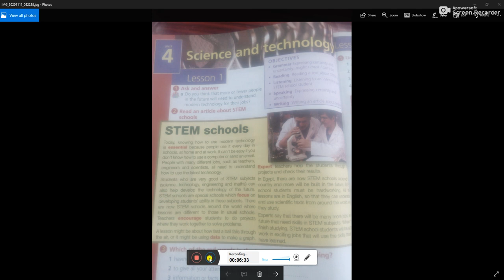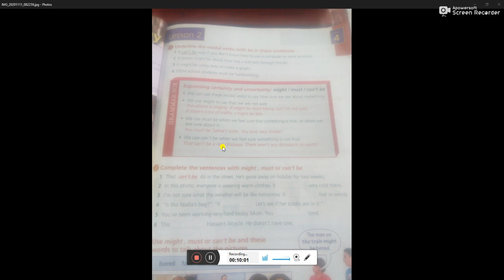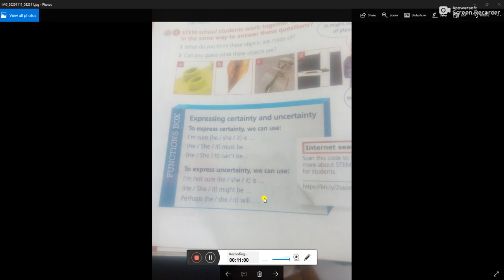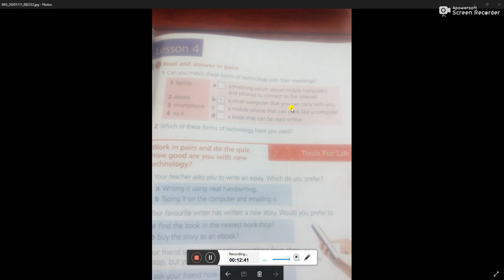لغه انجليزيه الصف الثالث الاعدادي الترم الاول الوحده الرابعه أ بسام